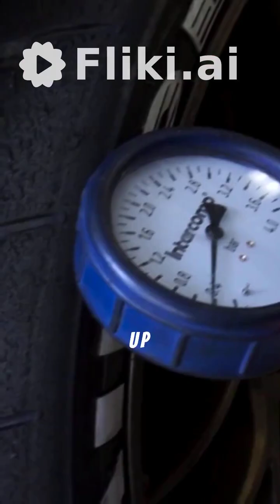AI Brakes Michelin & Brembo Just Changed the Game Forever!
Michelin and Brembo just announced a global partnership to bring artificial intelligence into braking systems! 🚗💡
Their new tech — Brembo SENSIFY — uses real-time data and AI to control braking on each wheel independently.
Tested on Michelin’s circuit, it cuts braking distance by up to 4 meters compared to classic ABS.

From smarter brakes to next-gen suspension and traction systems — this is just the beginning.
Coming to production cars in 2026!

👉 Would you trust AI to handle your car’s brakes?